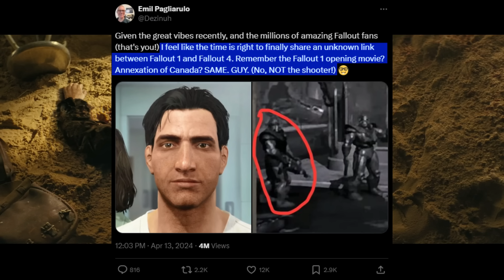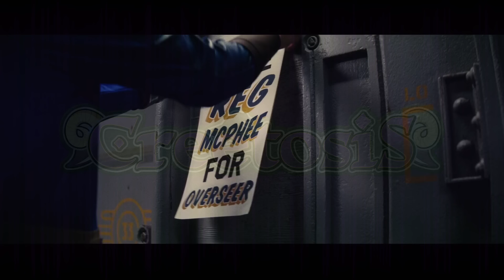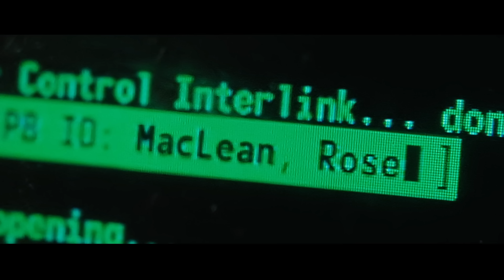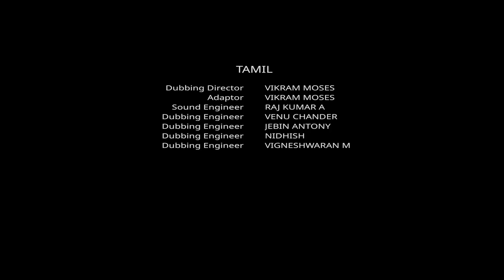Why did they make a Filler Episode?? -- Fallout Reaction S1 E4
This show only manages to get worse.

The more I think about this show, the worse it gets. I've begun working on my scripted videos.

This is not a structured breakdown as I normally do, that will be coming later.

Get that jelly mold outta here!